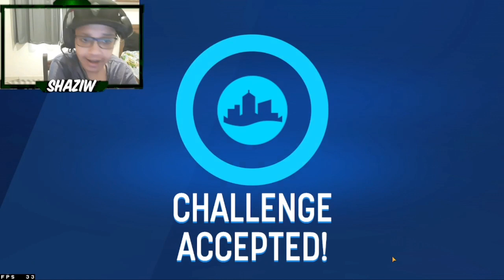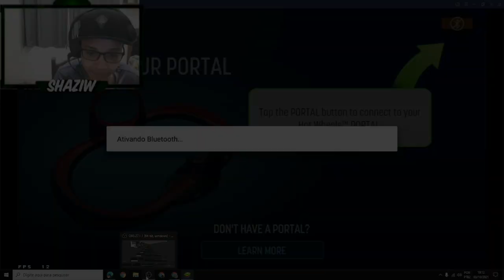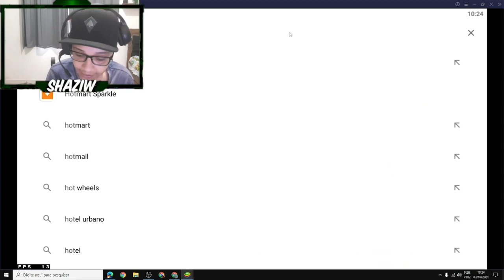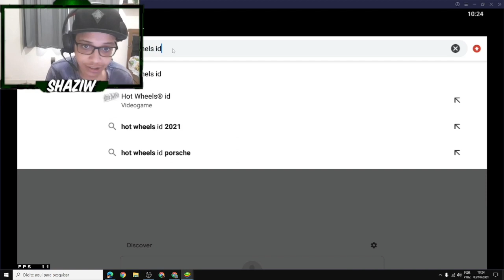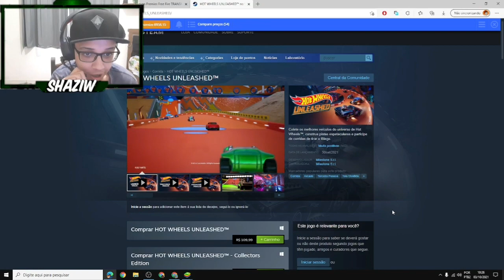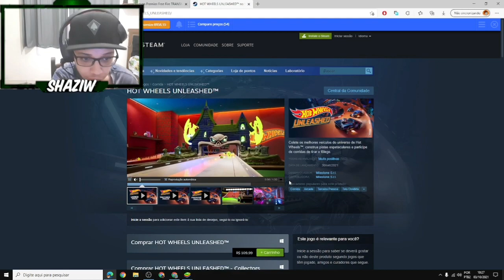Como Jogar O Novo Jogo Hot Wheels Unleashed No CELULAR e PC TOTALMENTE GRATUITO (Celular e PC Fraco)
🔴Nome Do Jogo: Hot Wheels ID🔴

🔴JOGO E DIREITO DA PLAY STORE🔴

🟢JOGO: Hot Wheels ID

🟠Emulador Wii U Cemu

🔵Emulador De PS2: PCXS2

🔴Emulador Nitendo Switch YUZU

⚪Emulador De Wii é Game Cube: Dolphin

⚫GRAVADOR DE TELA PARA PC: OBS STUDIOS🎥

INSTAGRAM📸:ShaziwGamer

🟢Tik Tok🟢: ShaziwGamer

FÉ UM DIA SEREI RECONHECIDO🙏